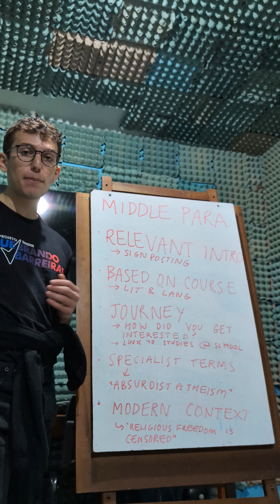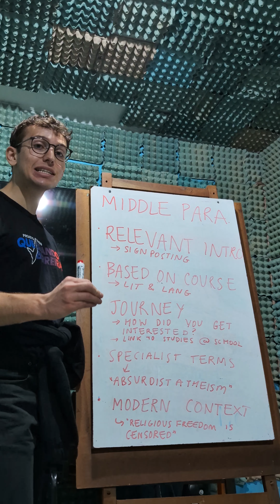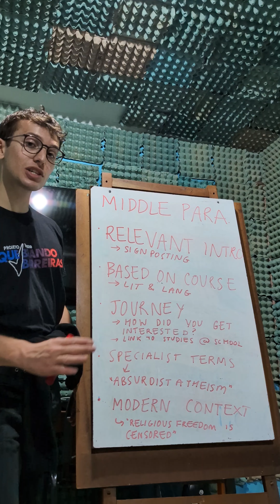Cambridge Insider Tips: Mastering the Crucial Paragraph in Your Personal Statement [Part 3]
❗WATCH IN 4K, click: settings → quality → 2160p 4K

🎓UNIVERSITY: Cambridge
✨YEAR: Second year (but I did a year-long exchange programme between 1st and 2nd year so kind of third year?)
🏫COLLEGE: St. John's
🌎SUBJECT: Modern and Medieval Languages (French, Spanish & Catalan)
🗣️LANGUAGES: English, French, Spanish, Italian (fluent in the first four), Portuguese (very much not fluent but I love Brazil), Catalan (I started studying it this year!)

TUTORING:
• GCSE - Maths, French, Spanish, English Language, Italian, Further Maths
• A-Level - Maths, French, Spanish
• English as a second language